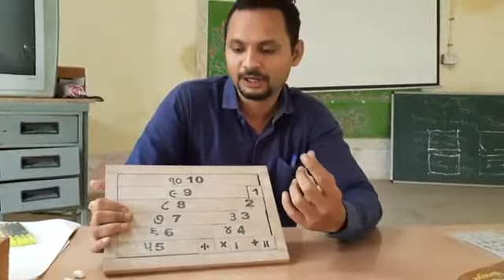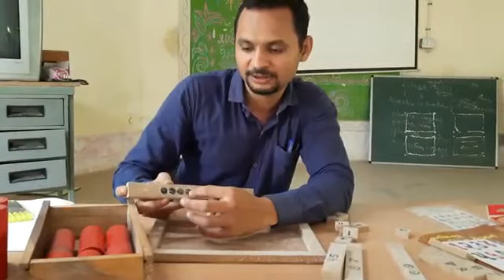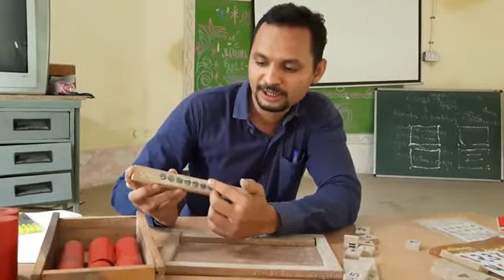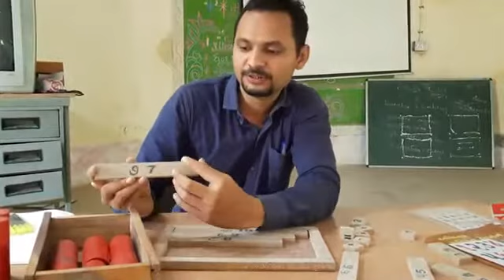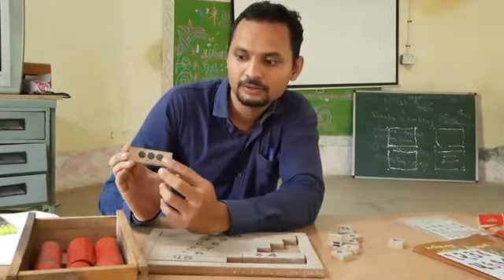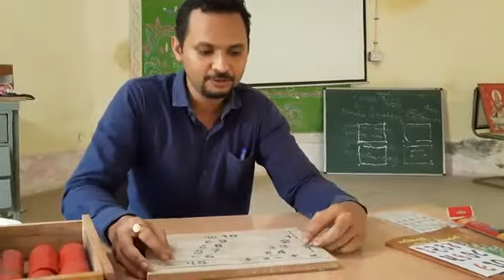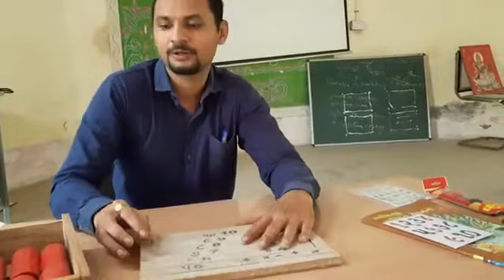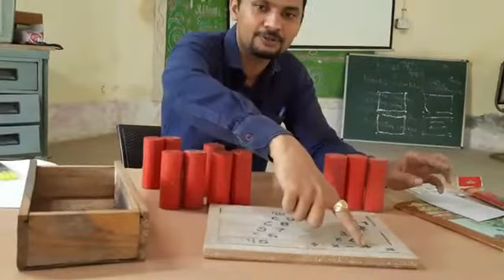અંક ગણીતમાં ૧ થી ૧૦ અંકોની ઓળખ કરાવવી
પ્રસ્તુતકર્તા...
દવે હાર્દિકભાઇ
સ્પેશીયલ એજ્યુકેટર
તાલુકો – માંગરોળ
જીલ્લો – જુનાગઢ